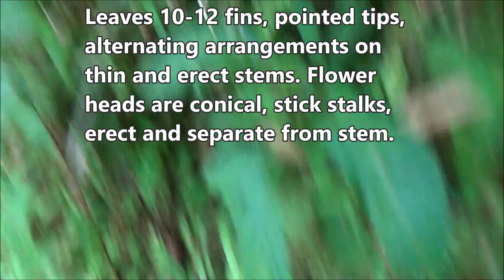Shampoo ginger (Zingiber zerumbet) - part 1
Dlium Lempuyang or shampoo ginger (Zingiber zerumbet) is a plant species in Zingiberaceae, a spice with leafy stems, grows up to 1.2 m tall, grows wild in the shade, rhizomes are used as food flavoring and appetizers in various dishes, rhizome extract is used in treatment.

Z. zerumbet in the dry season undergoes a period of inactivity on the soil where the leafy stems wither and die, leaving pale brown rhizomes that crawl across the soil surface. The stems will grow back and produce flowers in the rainy season.

Leaves 10-12 fins with pointed tips, 15-20 cm long, grow in alternating arrangements on thin, erect stems to 1.2 m high. Flower heads grow between stems. Flowers are conical, have stick-shaped stalks, erect, separate from the stem and shorter.

The flower heads are green and turn red, 3-10 cm long with overlapping scales, covering the small yellowish white flowers poking out. Mature flowers gradually fill with an aromatic and slimy liquid.

The rhizomes, leaves, petioles and flowers have a fragrant aroma. Often used to enhance the taste of meat and fish when cooked. The rhizomes are sliced, dried, and ground into a powder. The gel on adult flower heads is used to soften and make hair shiny.

Kingdom: Plantae
Phylum: Tracheophyta
Subphylum: Angiospermae
Class: Liliopsida
Order: Zingiberales
Family: Zingiberaceae
Genus: Zingiber
Species: Zingiber zerumbet
Subspecies: Zingiber zerumbet ssp. cochinchinense, Zingiber zerumbet ssp. zerumbet

Aryo Bandoro